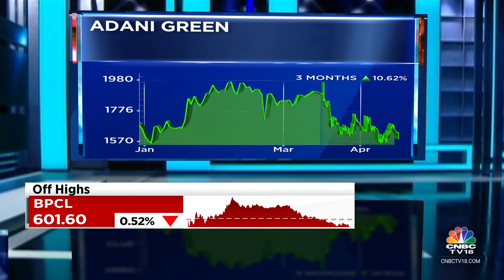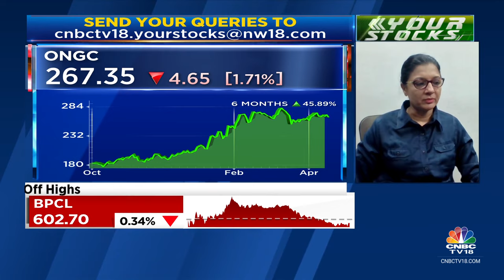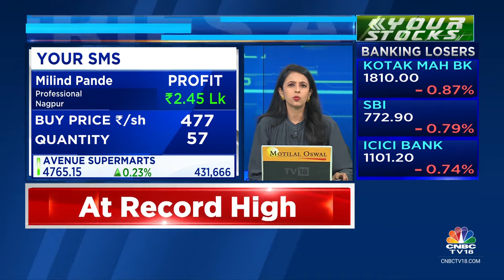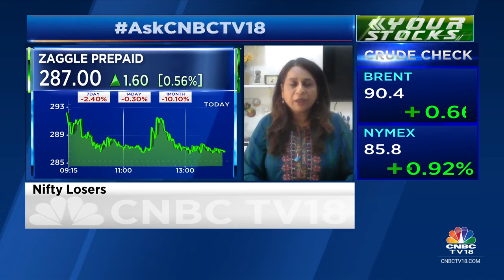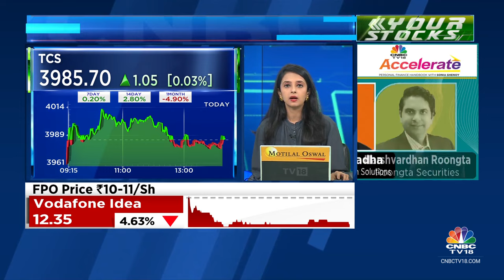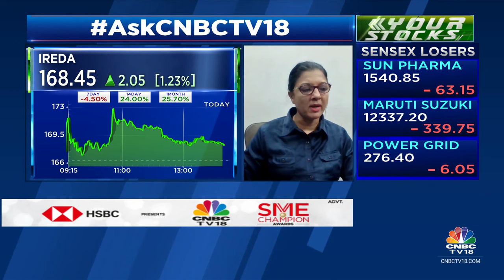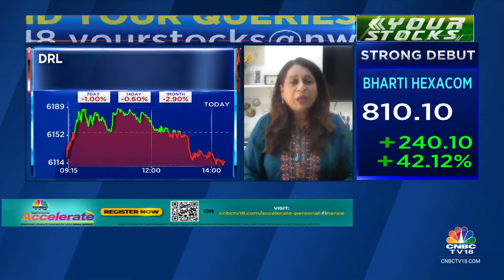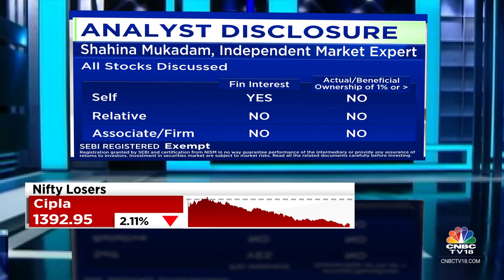Which Are The Best Stocks To Buy, Hold & Sell: All Your Stock Queries Answered | CNBC TV18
Vaishali Parekh, Head of Tech Research at Prabhudas Lilladher and Shahina Mukadam, Independent Market Expert  answer all your stock related queries. Listen in.

n18oc_business